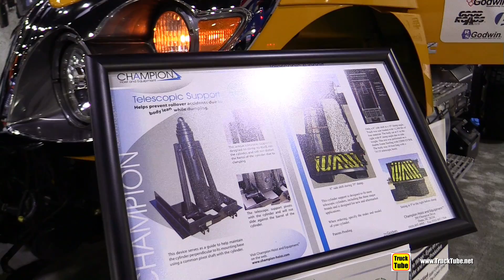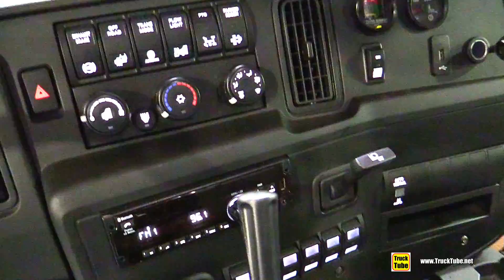2020 International HV Dump Truck - Exterior Interior Walkaround